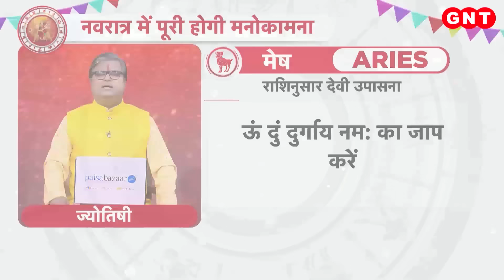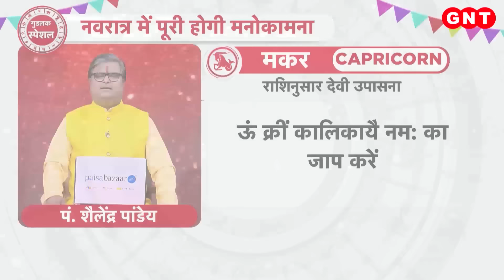Good Luck Special: नवरात्र में किस दिन किस देवी को पूजने से मिलेगा आशीर्वाद.. जानिए पंडित जी से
नवदुर्गा के दिन पूजा-उपासना और साधना के सर्वोत्तम दिन हैं. इन दिनों में साधना से हर तरह की मनोकामना पूरी की जा सकती है. हर दिन की शक्ति को समझकर उसके अनुसार अगर कामना की जाय तो कामना निश्चित रूप से पूर्ण होती है. इसके अलावा नवग्रहों से सम्बंधित समस्या भी इन दिनों में दूर की जा सकती है.